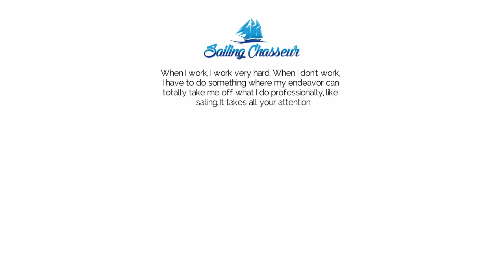"Go Blue"Michigan Marching_after sailing_The Michigan Marching Band-"Beyonce"|Sailing Chasseur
Welcome to Sailing  Chasseur!

Sailing  Chasseur! This is our story, a story of Craig and few others souls sailing around the world. It is a story about sailing and travel and adventure. But it's also a story about meeting amazing people and making life long friends. It's a story of people living their lives in an alternate way, in close connection with the beautiful people and the amazing planet that we call home. Our experience has affected us so profoundly we want to share it, hoping that others may find inspiration to follow their dreams and do what they love.
Chasseur is a 1971 C & C. The name Chasseur comes from a soldier, usually in the light cavalry, equipped and trained for rapid movement, especially in the French army. They were the point of the spear in the Napoleon Army always out front leading.

HAVE FUN !  AND  WE BELIEVE YOU WILL Be ENJOYED A LOT .
Manir & craigs love for you
HAPPY  SAILING
Sailing  Chasseur !